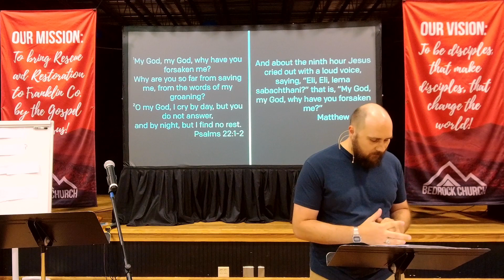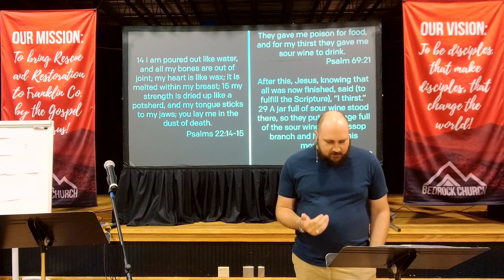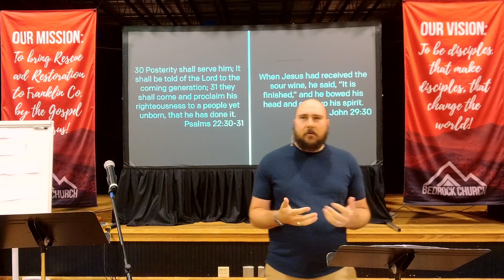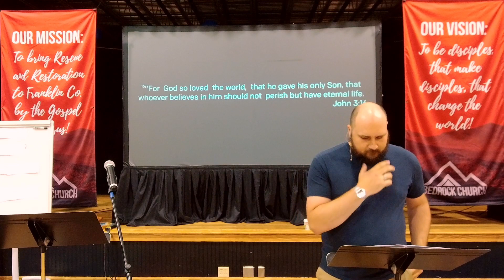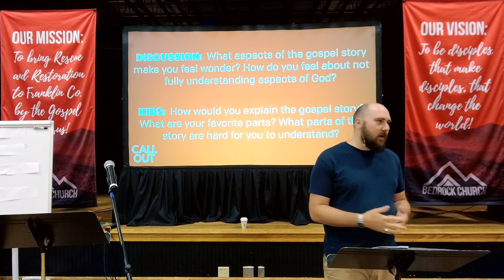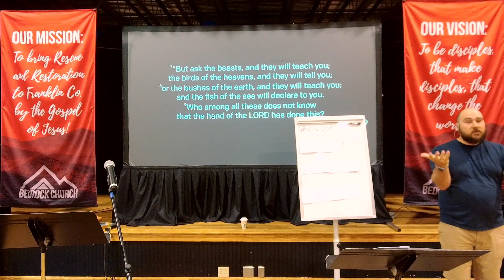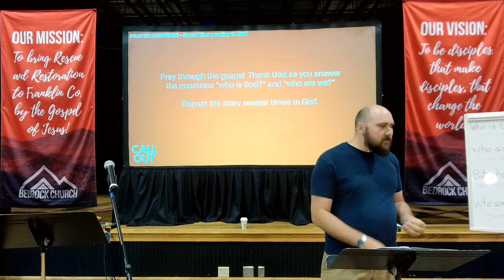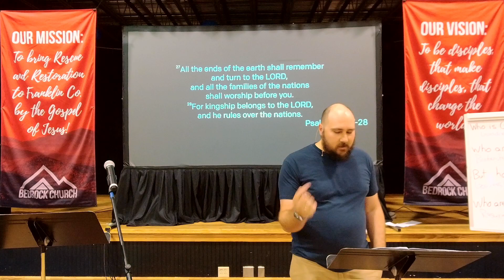CALL OUT - Messiah